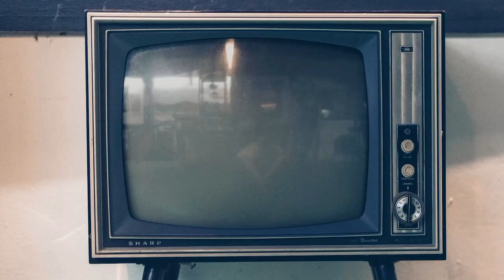Gente di facili costumi - Intervista a Paola Tiziana Cruciani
Paola Tiziana Cruciani e Pietro Longhi sono i protagonisti di Gente di facili costumi, una commedia di Nino Manfredi e Nino Marino: la protagonista femminile descrive il suo personaggio e tutti gli ingredienti di una storia che con ironia ed umorismo vuole dimostrare che in fondo siamo diventati un po' tutti gente di facili costumi...